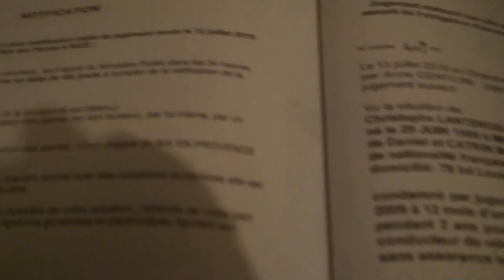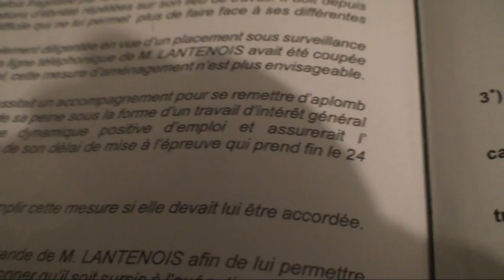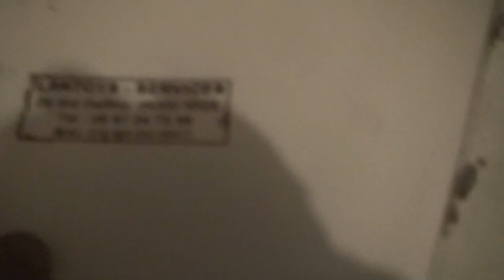astrôpôte valôche 5 !